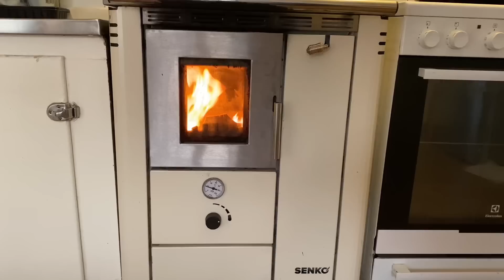Ep.731 ชีวิตนี้ไม่มีอะไรแน่นอน จะไม่พูดเรื่องบ้านอีกแล้ว